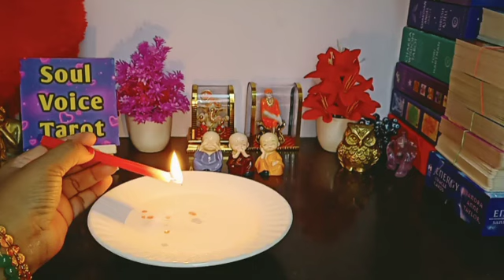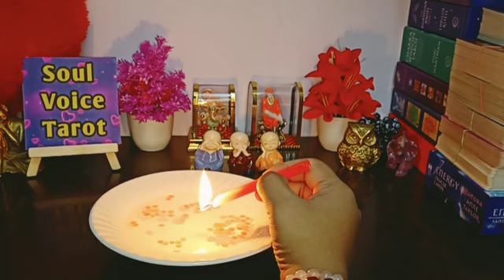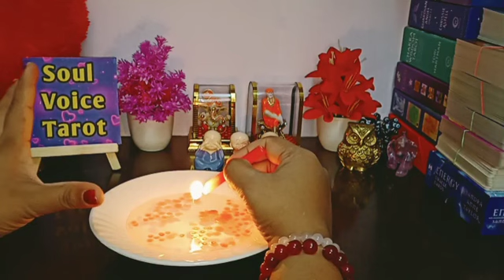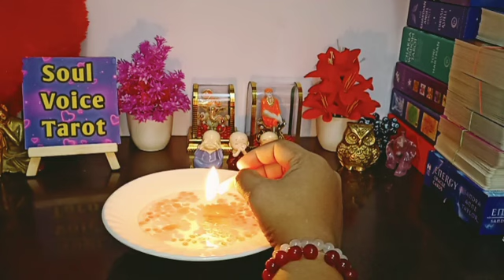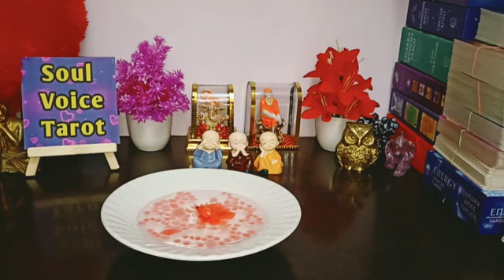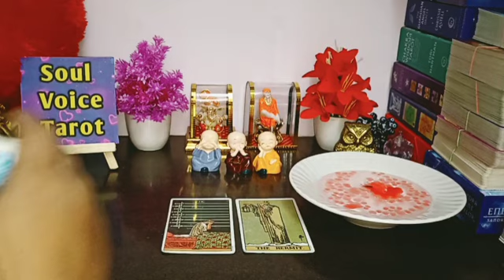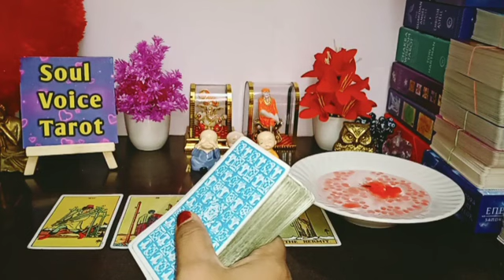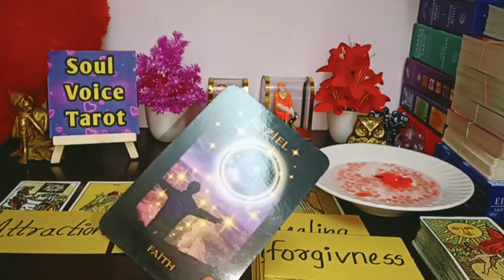His/Her Last Night *THOUGHTS*💖Current Feelings Candle🪔Wax Reading Hindi 🔥Timeless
His/Hir Last Night *THOUGHTS*💖Current Feelings Candle🪔Wax Reading Hindi 🔥Timeless